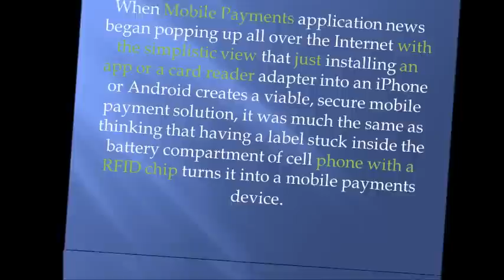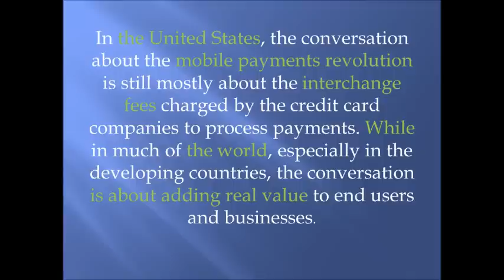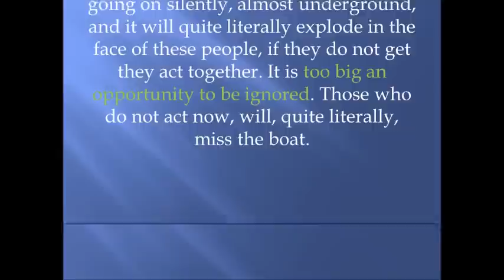The true mobile payment revolution - Customer Satisfied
The True Mobile Payment Revolution: The Customer Satisfied.

When Mobile Payments application news began popping up all over the Internet with the simplistic view that just installing an app or a card reader adapter into an I Phone or Android creates a viable, secure mobile payment solution, it was much the same as thinking that having a label stuck inside the battery compartment of cell phone with a RFID chip turns it into a mobile payments device.
Most of the mobile payments solutions out there are far too simplistic, and worse, have totally disregard for patents pending and intellectual propriety rights that were established years ago, and whose software remains part of solutions that are undergoing careful and structured deployment.
But, then again just take the magnetic stripe on the back of most credit cards. Any of today's apps are certainly light years ahead in terms of the security. But business is a multi-dimensional thing, and therefore, all its dimensions have to be taken into account.
Mobile payments solutions are certainly getting a lot of attention from established institutions, creating the "mobile payment" revolution that is going on right now. However, contrary to popular understanding, it is not being driven by the mobile (the device in the hands of billions of people), yet; in the United States.
In the United States, the conversation about the mobile payments revolution is still mostly about the interchange fees charged by the credit card companies to process payments. While in much of the world, especially in the developing countries, the conversation is about adding real value to end users and businesses.
The telecom companies obviously want a piece of the pie since they most often supply the mobile telephone and its connectivity, and usually have a direct relationship the mobile phone manufacturer.  Of Course, the credit card companies and the banks, as providers of the currency of exchange that makes mobile payments work, see it quite differently.
Of course, big retailers, as the providers sellers of the majority of the goods that consumers will use their mobile payments currency to purchase, see themselves as having the largest interest in the mobile payments revolution, and, as a result, have begun to press the credit card and banking companies to lower their transaction fees, even if that represents to really totally losing their business focus at a time they cannot afford it. Cost reduction is one thing; destroying their business by losing the focus is really insane.
The true mobile payment revolution is going on silently, almost underground, and it will quite literally explode in the face of these people, if they do not get they act together. It is too big an opportunity to be ignored. Those who do not act now, will, quite literally, miss the boat.
The opportunity to create a true global payment solution that enables business (financial and non-financial), telecom companies, governments, and most importantly the users of these services, to really benefit from this innovation, is right here now; and we can lead that effort.
In the end, more money will be made for everyone, and as always, financial institutions and big businesses (including the telecoms) will make more money than ever with the new way of doing business. They just need to embrace it, and tap into its true potential right now!